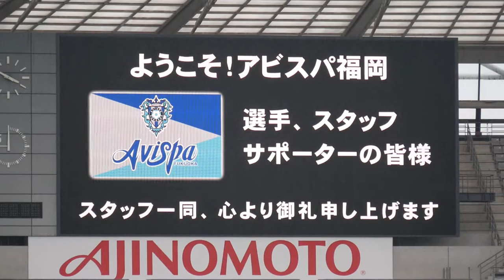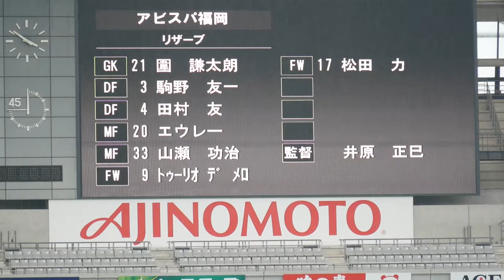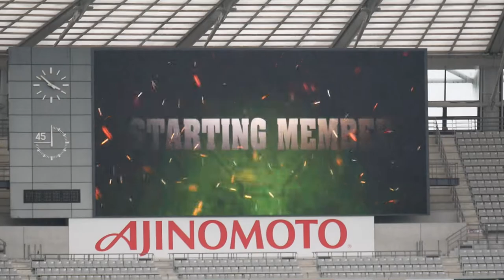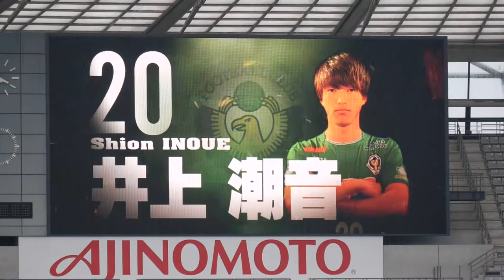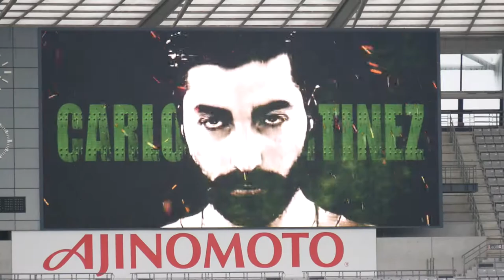【Jリーグ】20180321 アビスパ福岡 対 東京ヴェルディ 選手紹介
試合前の選手紹介です。
森本選手へは、ヴェルディ側からも拍手が贈られていました。